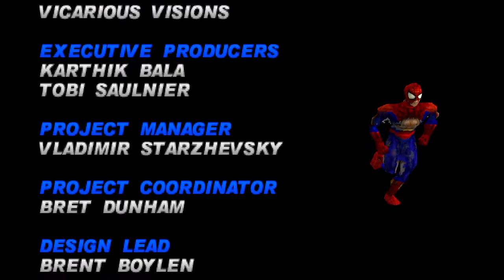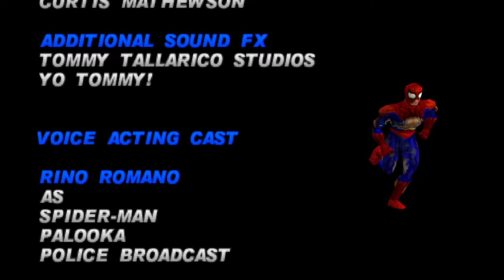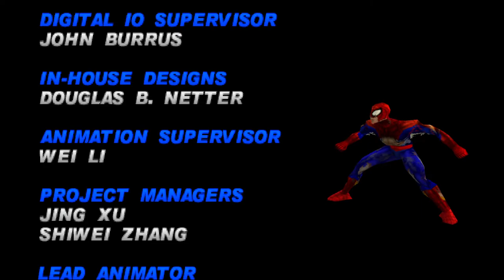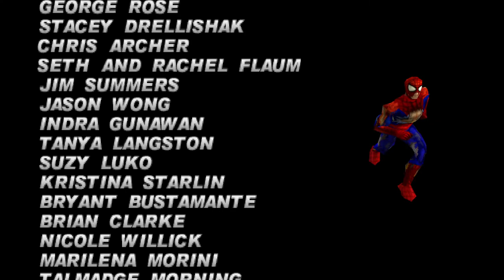Spider-Man 2: Enter Electro | PS1 | full playthrough | Level 24 The Best Laid Plans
Full non commentary playthrough of Spider-Man 2: Enter Electro on PS1, running through ePSXe.

Comic book locations depend on your difficulty setting, this will be a normal difficulty playthrough, with all normal difficulty comic books.

With Electro finally assembling the Bio Nexus device, he becomes godlike, and Spidey, who is damaged from the previous fight, must summon every last ounce of his remaining energy to bring him down.